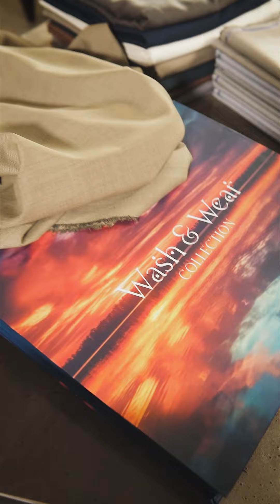Summer Style Upgrade: Discover Shabbir Fabrics' New Arrivals!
Say hello to summer style with Shabbir Fabrics' hottest new arrivals!  This video unveils a collection of stunning fabrics, perfect for creating effortless and comfortable summer looks.  Explore a variety of textures, vibrant colors, and trendy designs - all crafted from premium wash & wear fabric